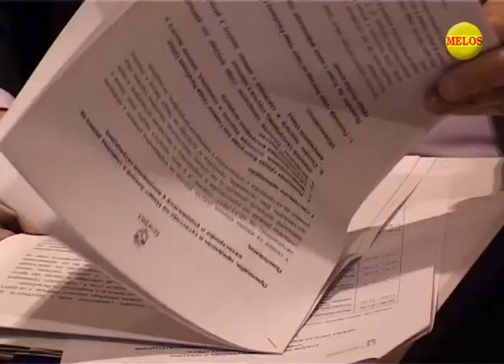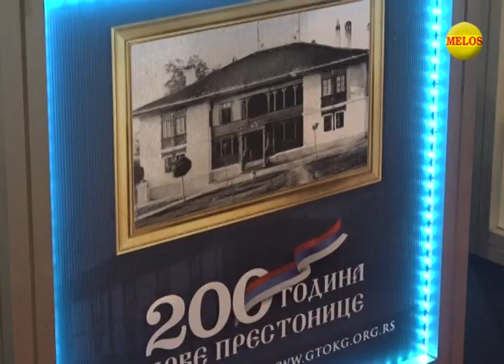KRAGUJEVACKI DNEVNIK 27 11 2017